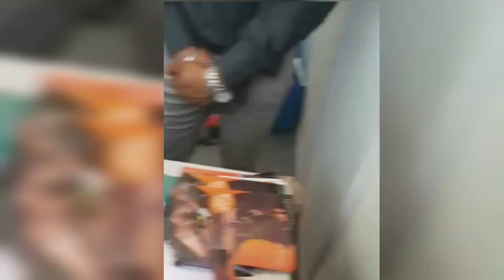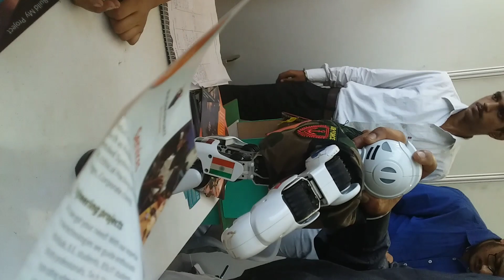ISRO Space Exhibition 2018 - 2019 || Dancing Robots || AUTO VIRALS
This is the footage of ISRO Exhibition of 2018 which was held in Mumbai.
Displaying some of the best developments of the scientists from our ISRO which makes the nation proud!
Lets share these creations with other fellow residents of our nation and show them how much we have progressed!